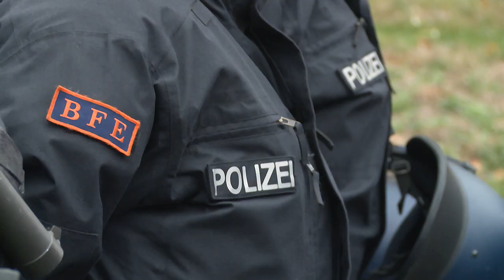Brinkhausunterwegs: Bei der Bundespolizei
Innere Sicherheit ist Kernthema der Unionsfraktion

Den Sicherheitskräften für ihren täglichen Einsatz und ihre engagierte Arbeit danken - das hat Unionsfraktionschef Ralph Brinkhaus in Begleitung von fünf weiteren Abgeordneten der Unionsfraktion im brandenburgischen Blumberg getan. Dort besuchte er Polizistinnen und Polizisten der Bundespolizei. „Wir sind hierhergekommen, um zu zeigen, dass wir die Arbeit der Beamten wertschätzen“, sagte Brinkhaus in einem Pressegespräch am Ende seines Besuches. „Die Mitglieder der Bundespolizei leisten hervorragende Arbeit“, so der Fraktionschef.